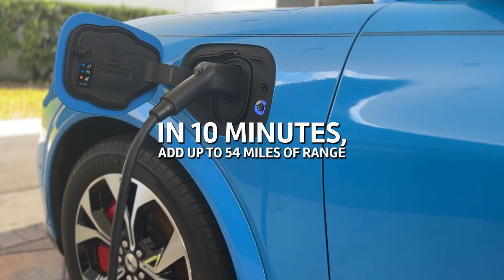Gary Yeomans Ford is Your Electric Vehicle Headquarters!